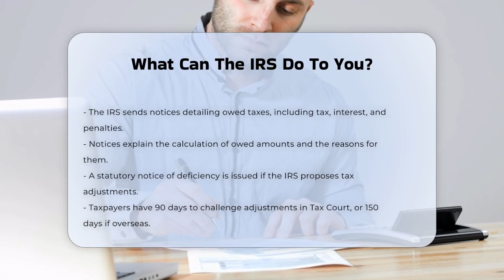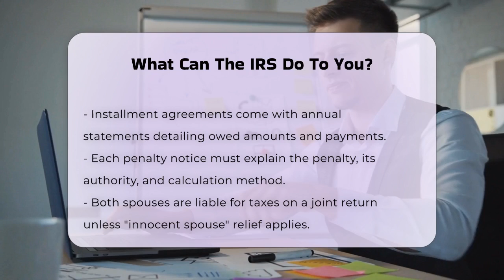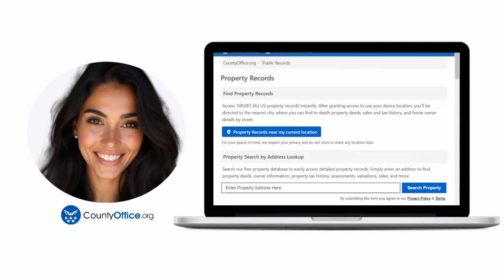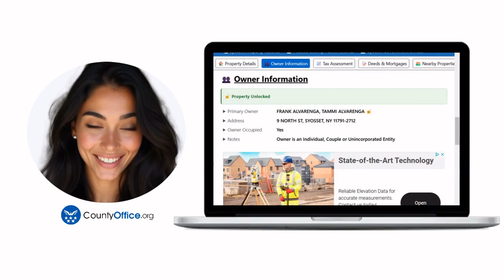What Can The IRS Do To You? - CountyOffice.org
What Can The IRS Do To You? Understanding your rights and responsibilities regarding taxes is essential for every taxpayer. In this informative video, we delve into the powers of the IRS and what you need to know if you find yourself facing tax obligations. We will outline the process the IRS follows when you owe taxes, including how they notify you of amounts owed and the penalties involved. Additionally, we will explain the audit process, your rights during audits, and the role of the Taxpayer Advocate Service in assisting you.

If you are considering a payment plan, we will cover the details of installment agreements and what to expect in annual statements. We also address the implications of filing a joint income tax return with your spouse and the potential for "innocent spouse" relief. Furthermore, we emphasize the importance of the IRS's commitment to protecting your civil rights and ensuring that their communications are clear and accessible.

Join us as we break down these crucial aspects of IRS procedures and empower yourself with knowledge about your rights as a taxpayer.